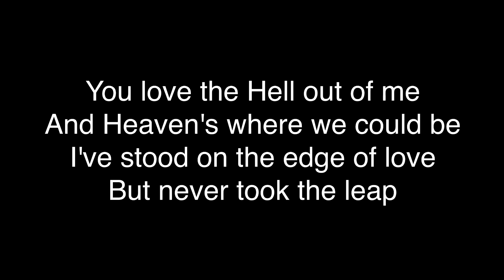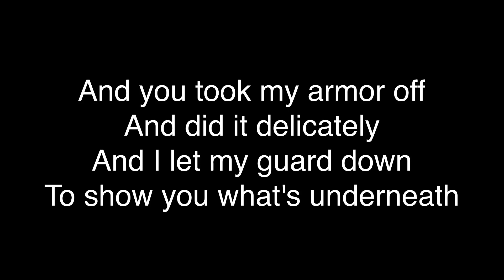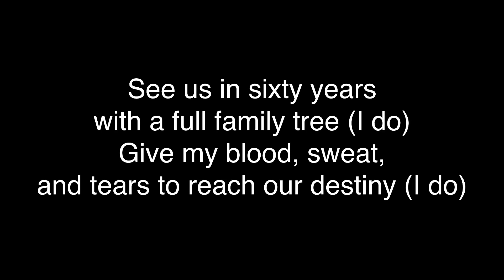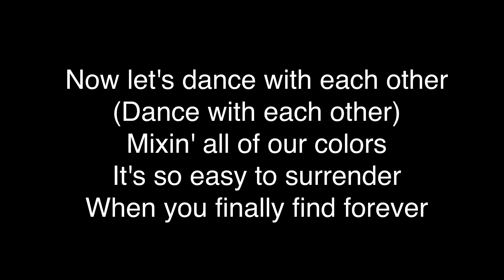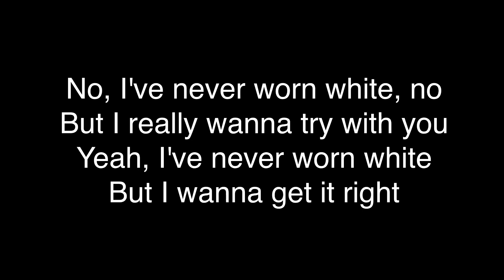Katy Perry - Never Worn White [Lyrics]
Lyrics

You love the Hell out of me
And Heaven's where we could be
I've stood on the edge of love
But never took the leap
And you took my armor off
And did it delicately
And I let my guard down
To show you what's underneath

Thank God that you were man enough to come
Answer my mamma's prayers
You asked the question, I said, "Yes"

'Cause I've never worn white
But I wanna get it right
Yeah, I really wanna try with you
No, I've never worn white
But I'm standin' here tonight
'Cause I really wanna say "I do"
I do

See us in sixty years with a full family tree (I do)
Give my blood, sweat, and tears to reach our destiny (I do)
'Cause love is a minefield, let's take this war, baby (I do)
'Cause at the end of it all, I choose you and you choose me (I do)

Thank God I was woman enough to come
Answer your father's prayers
You asked the question
I could tell you were scared

Now let's dance with each other (Dance with each other)
Mixin' all of our colors
It's so easy to surrender
When you finally find forever

No, I've never worn white, no
But I really wanna try with you
Yeah, I've never worn white
'Cause you really wanna say "I do"

Oh, I do, yeah, yeah
I do